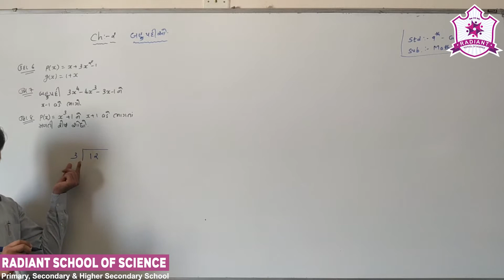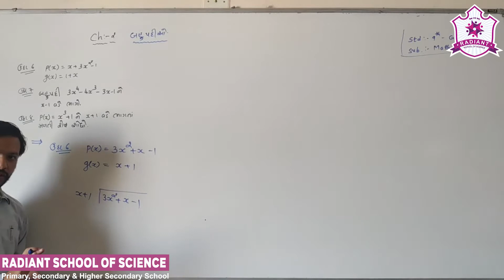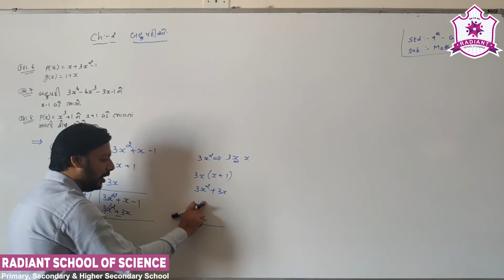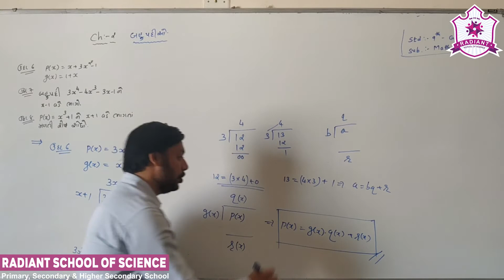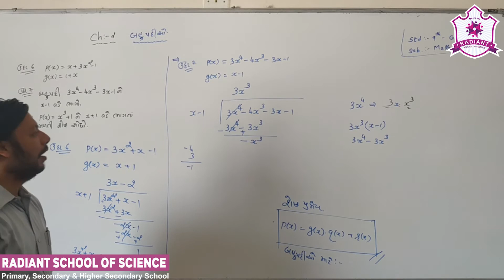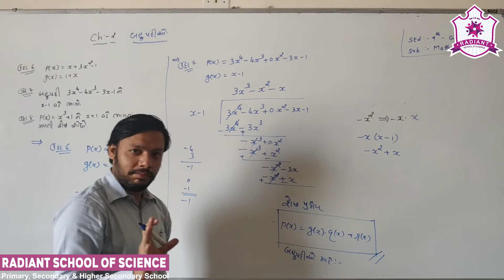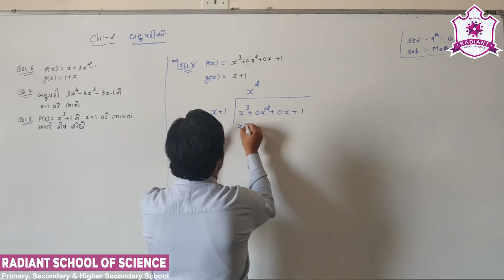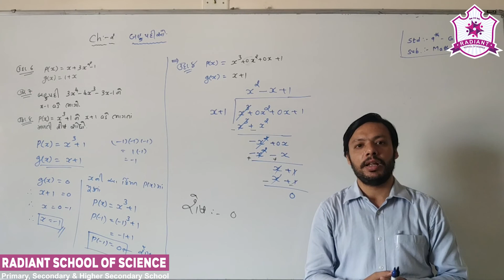Std-9 G.M Sub-|Maths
Ch-02 |બહુપદીઓ |Part-04